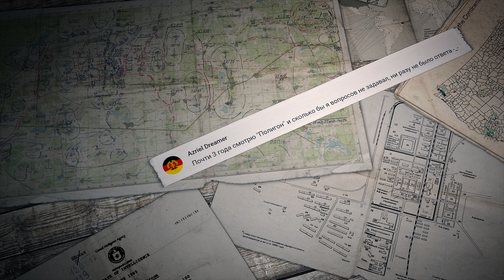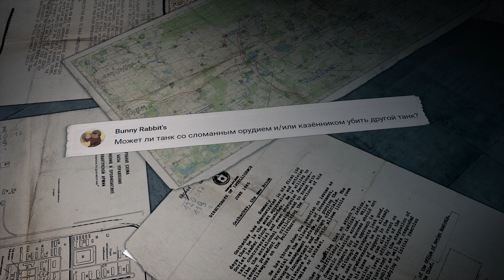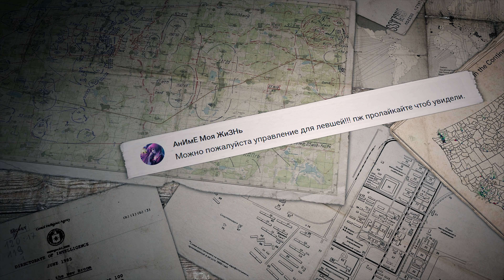ПОЛИГОН 170: TYPE 75 SPH / War Thunder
Смотрите в этом выпуске:

• Страницы истории: первое поражение непобедимого Роммеля;
• Тактика и стратегия: разбираем новую морскую карту;
• Машины войны: японская самоходка с огромной гаубицей.